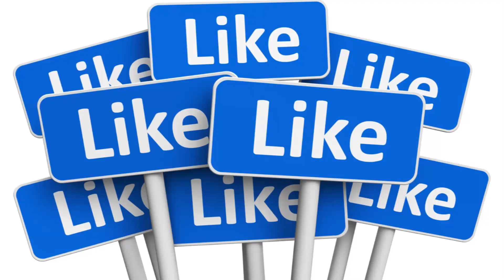Bigg Boss 4 Contestant Sanjanaa Announces Marriage | ಸಂಜನಾಳನ್ನ ಮದುವೆಯಾಗೋ ಹುಡುಗ ಯಾರು ಗೊತ್ತಾ?